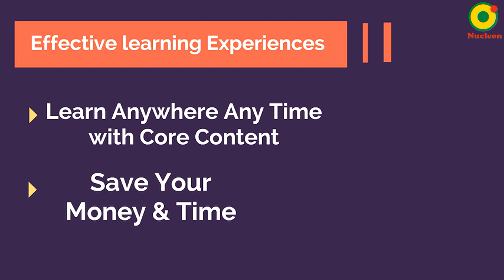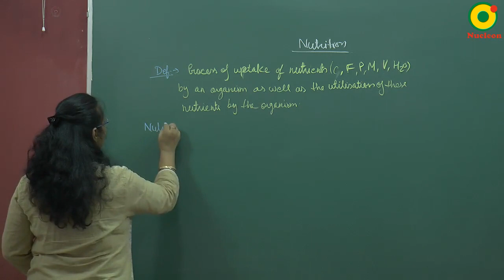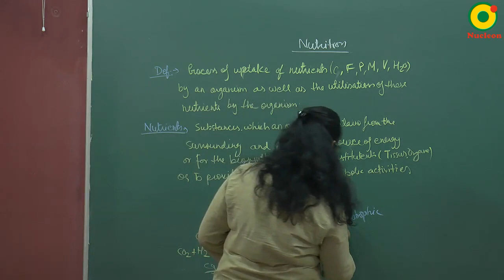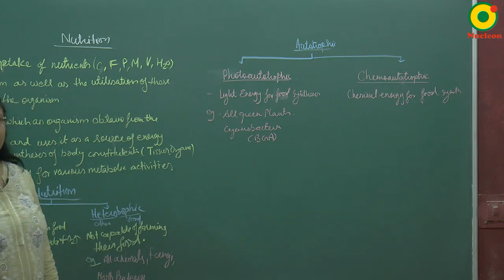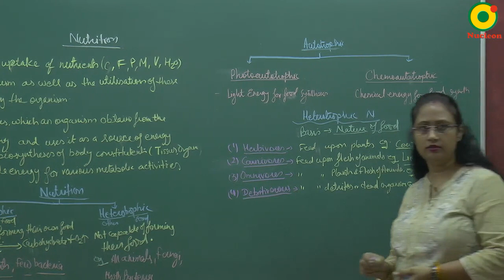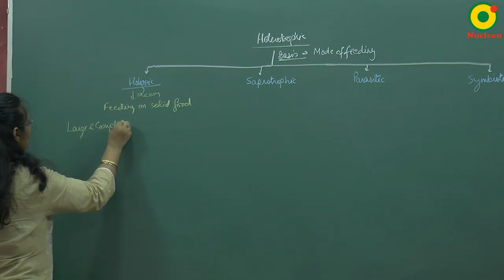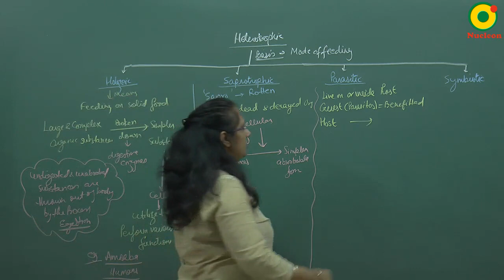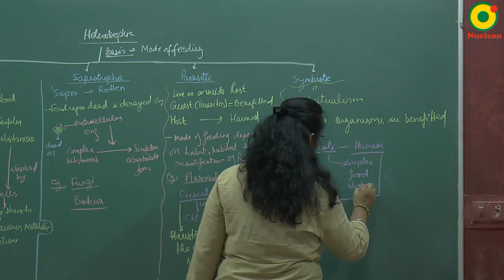Class 10 Science | Life processes-02 by AN mam @ Nucleon IIT JEE NEET Kota